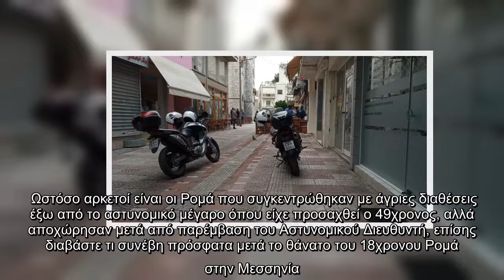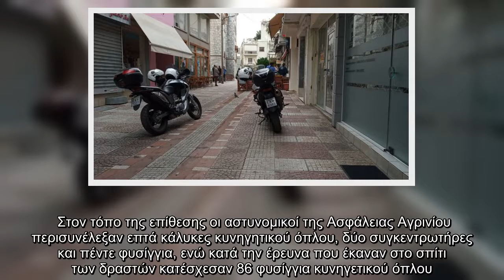Ένα τρομακτικό περιστατικό σημειώθηκε στο Αγρίνιο και συγκεκριμένα στο κέντρο της πόλης όπου ένας 39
Ένα τρομακτικό περιστατικό σημειώθηκε στο Αγρίνιο και συγκεκριμένα στο κέντρο της πόλης όπου ένας 39χρονος επιτέθηκε σε τρεις γυναίκες.